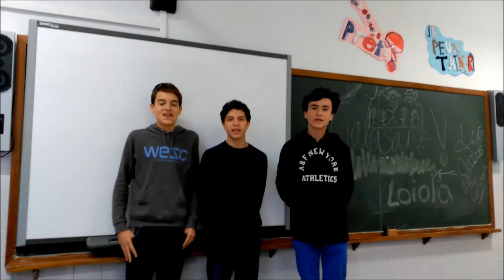Kalasanz zortzikoak (2015)